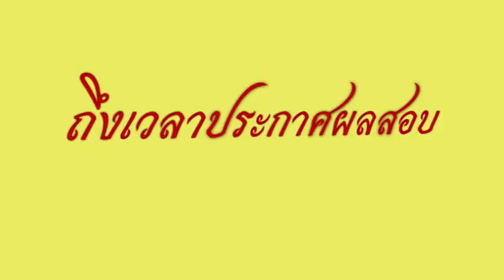หนังสั้นยาเสพติดฺBy ป.๓/๑-๒๕๕๙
เป็นการแสดงเพื่อฝึกให้นักเรียนมีความมั่นใจในตนเองและกล้าแสดงออก